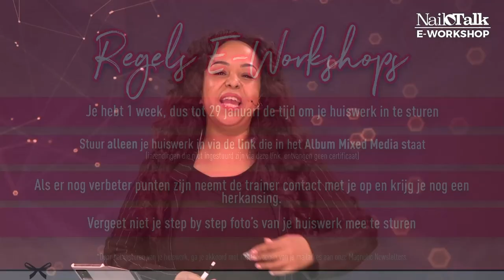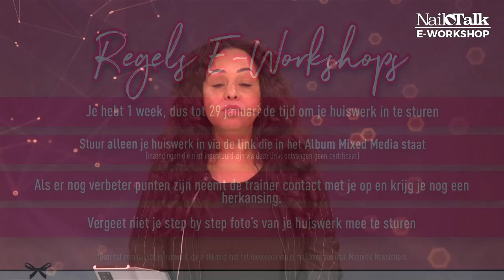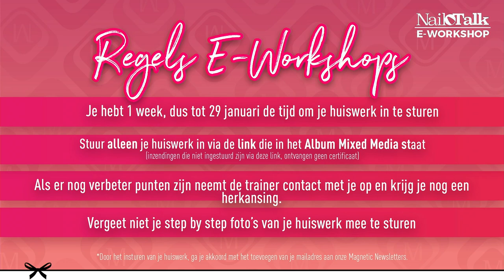Pepyn Borrèl maakt weer prachtige 3D Acryl designs - Magnetic Online e-Workshop (22 januari 2021)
Pepyn Borrèl kan als geen ander prachtige creaties maken met 3D acryl en laat dit nog een keer zien in deze online e-Workshop. Hij legt uit waarom mix ratio belangrijk is voor de soort techniek je wilt gebruiken en dat je verschillende soorten acryl door elkaar kunt gebruiken.